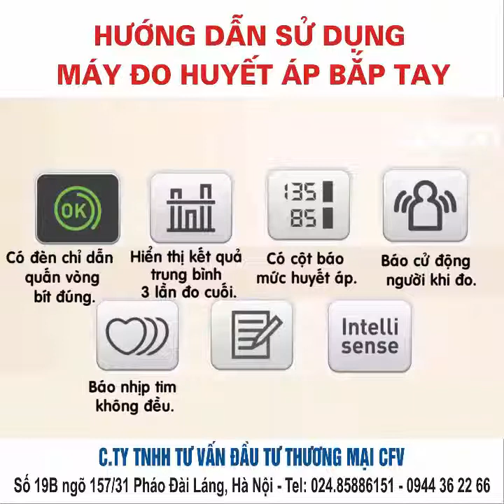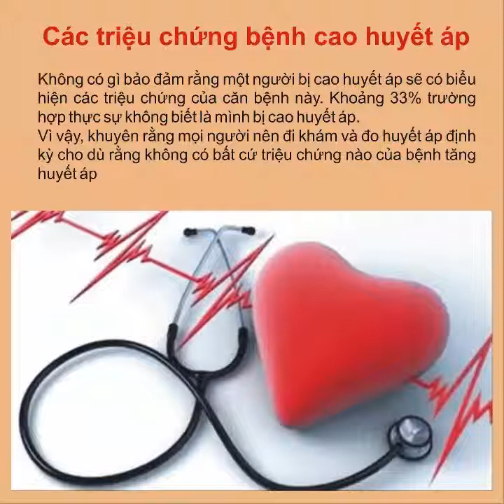Hướng dẫn sử dụng máy đo huyết áp omron hem 7120